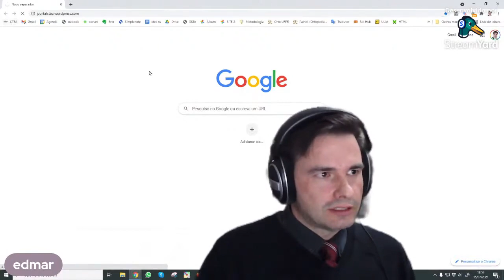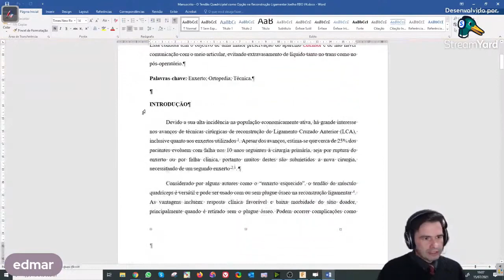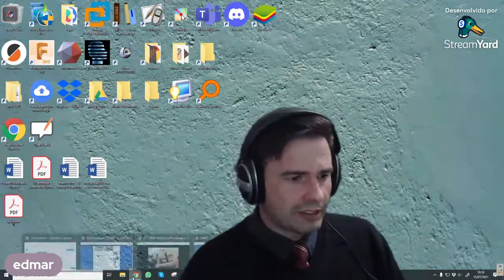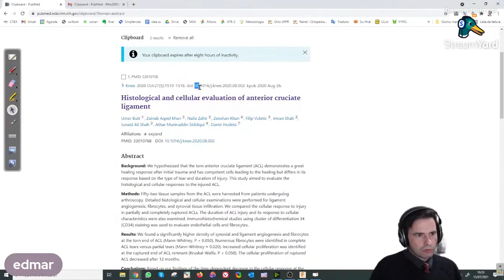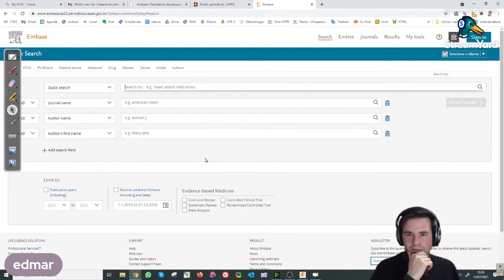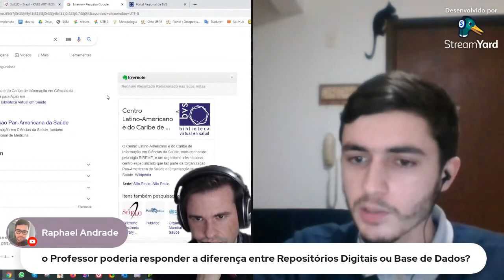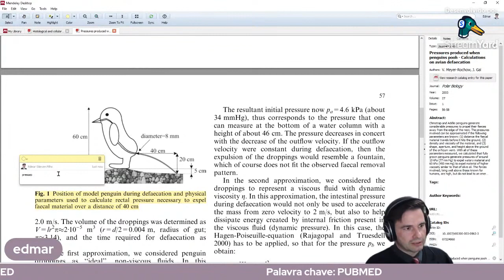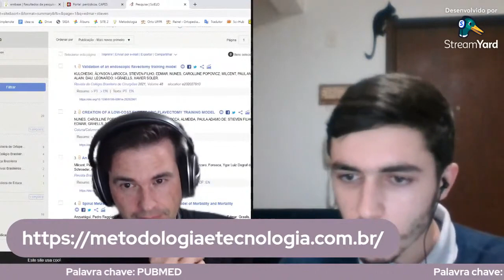Revisão Bibliográfica - Curso de Capacitação em Metodologia Científica